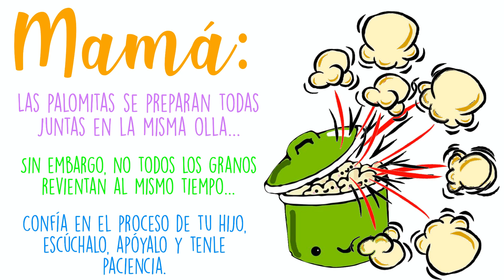CLASE 539: Mamá ❤️